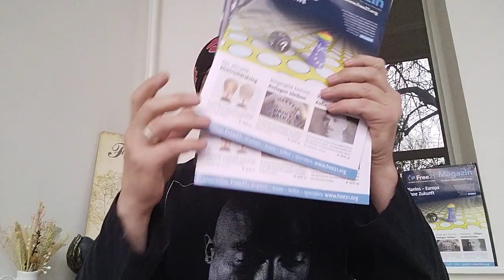Ähm - eine Frage hätte ich da noch / Folge 28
Смотрите видео через Яндекс,там есть потоковый переводчик

Hier der Original-Phönix-Link, inkl. unterirdischer Mainstream"Experten"Kommentare eines "gut bezahlten = gekauften Professors für Russlandfragen"❗️:

ps: sorry, dass die Lautstärke bei meinen Einspielern diesmal so gering war...ich achte da in Zukunft mehr drauf...

Druschba heißt Freundschaft